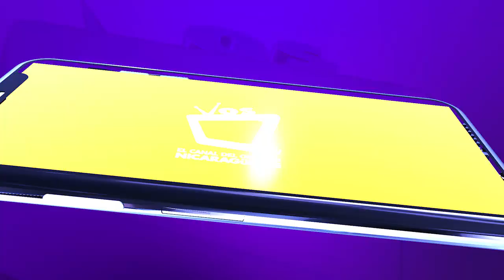Conferencia Episcopal de Nicaragua aún no debate su ingreso a la Comisión de Buena Voluntad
El Cardenal Leopoldo Brenes asegura que la invitación a formar parte de la Comisión de Buena Voluntad fue exclusiva para Monseñor Juan Abelardo Mata.